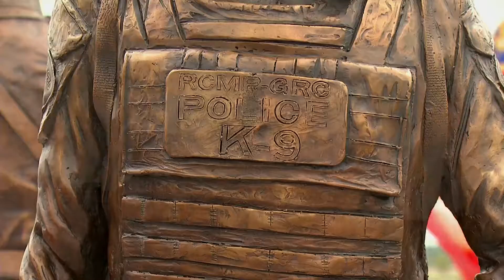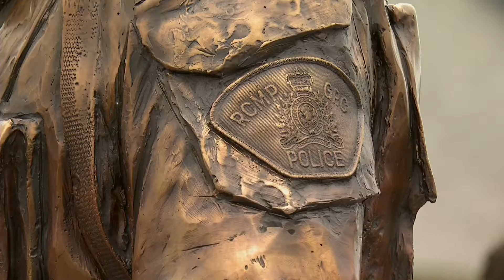Dévoilement du monument de la GRC - Moncton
Le 4 juin à Moncton a eu lieu le dévoilement du monument de la GRC. Le commissaire adjoint Roger Brown et le sculpteur Morgan MacDonald nous parle du monument.